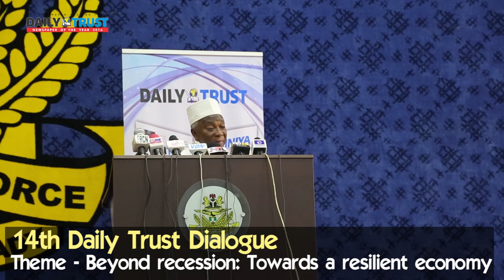DailyTrustDialogue : The world today is merit driven - Asiodu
Former Minister of Petroleum, Chief Philip Asiodu (CFR, CON) chairman of the 14th Daily Trust Dialogue.